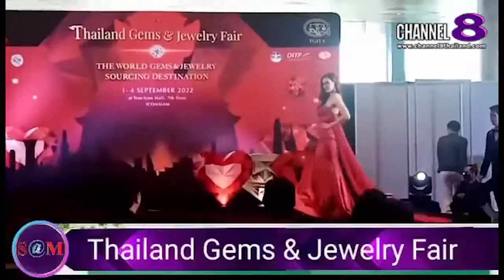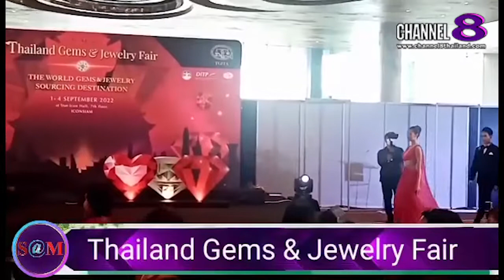TheSaMET!NEWS : คุณ​จินนี่ พันล้านเพชร​บ้าน​หม้อ​กล่าวในงานครั้งนี้